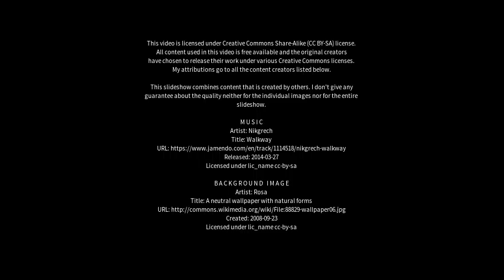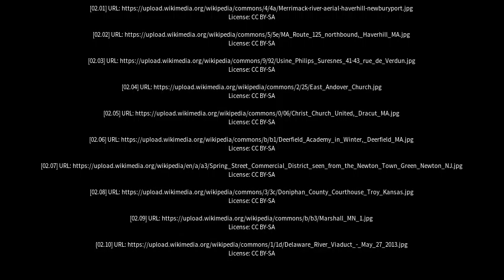Best places to visit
Best places to visit - Andover (United Kingdom) Best places to visit - Slideshows from all over the world - City trips, nature pictures, etc.